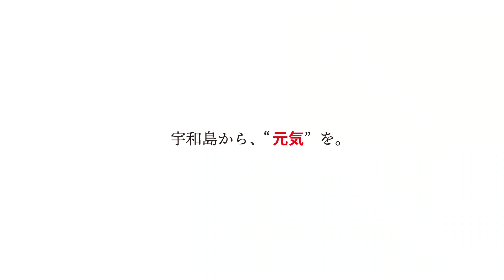宇和島魚市場で400キロ以上の魚を仕入れに行ってきた！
またまた宇和島魚市場に行ってきました！

再びカマスの仕入れだったのですが、
一緒にホタルジャコも仕入れることができたので、
宇和島魚市場に取りに行ってきました。

安岡蒲鉾では仲買人さんを通して魚を仕入れているので、
すでに仲買人さんが競り落としてくれたものを
宇和島魚市場に取りに行く感じです。

行ったときにはすでに8時ぐらいになっていたので、
ほとんどの競りが終わっていて、
静かな魚市場でした。。。

そんな中、
帰ろうと思った時に、
2番競りが始まり、
その中に、蒲鉾の原料となエソがあるではありませんか！
新鮮なエソが欲しかったので、
仲買人さんにお願いしました。

果たして仕入れることはできたのでしょうか？